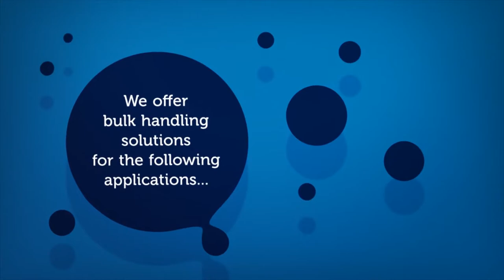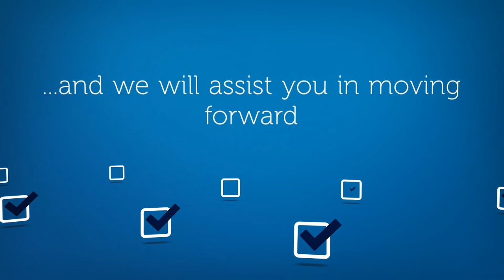We Create Bulk Handling Systems - Lion Bulk Handling - Application Introduction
Lion Bulk Handling is a pioneer and expert in maritime and portside bulk material handling in combination with our well-known world-class brands.
We offer bulk handling solutions for several applications such as;
- Ship Unloaders (ship-to-silo & ship-to-truck)
- Ship Loaders
- Truck Loading
- Conveying Systems
- Storage and Reclaim
- Self-Discharging Ships / Cement Carriers
- Floating Terminals
- Offshore Support Vessels / Platform Supply Vessels
- Offshore (Drilling) Rigs
These applications can be supplied with multiple system options & configurations to fulfil the customer's needs and requirements.

Suppose you are building a new ship or a drilling rig, converting an existing vessel, equipping a terminal, looking for a dry bulk ship loading or unloading solutions, or simply need spare parts. In that case, Lion Bulk Handling is your partner for Bulk Material Solutions. We are moving forward to support and educate our bulk handling clients by developing and improving logistic solutions, ensuring an efficient material flow.